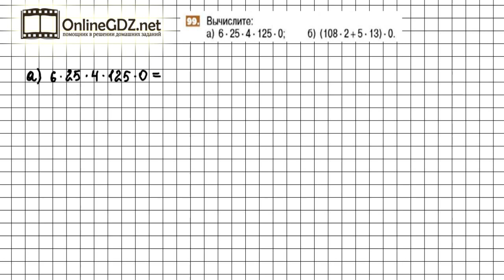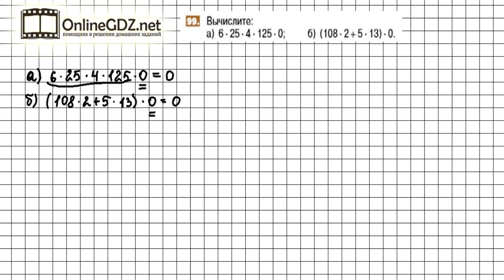Задание №99 - Математика 5 класс (Никольский С.М., Потапов М.К.)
Для того чтобы решить задание №99, в котором требуется вычислить решение примеров, нужно знать правило нахождения произведения, если один из множителей равняется нулю. Если вы хотите выполнить это задание быстро и без ошибок, мы рекомендуем к просмотру наше видео!